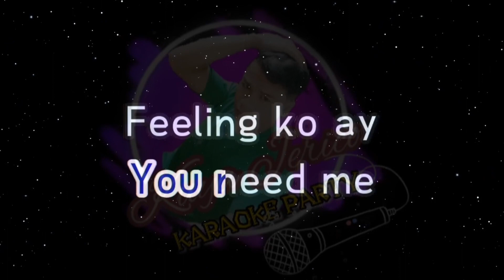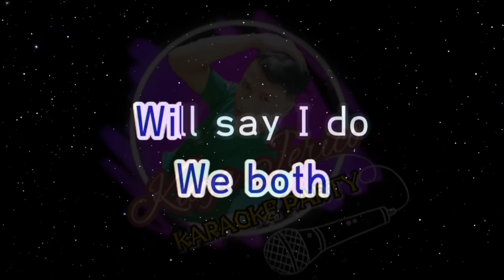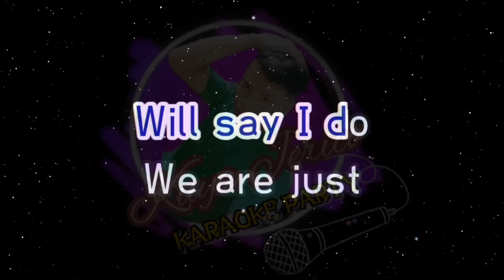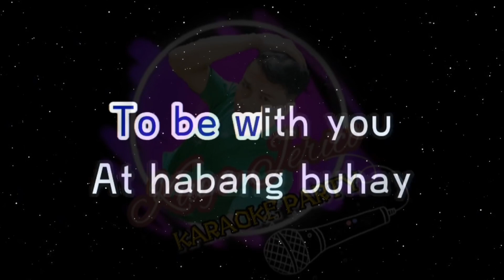Flames - Jeffrey Hedalgo Minus One Karaoke Version